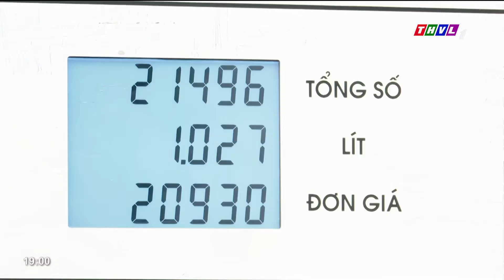Giá xăng – dầu giảm nhẹ từ 15 giờ chiều 21/11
⬇️⬇️⬇️ Tải THVL Audio để nghe đầy đủ